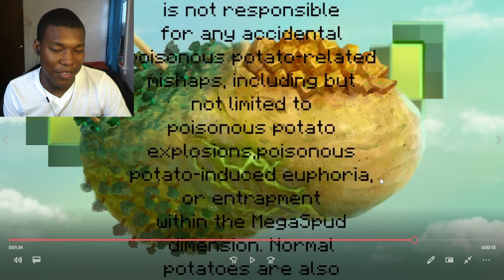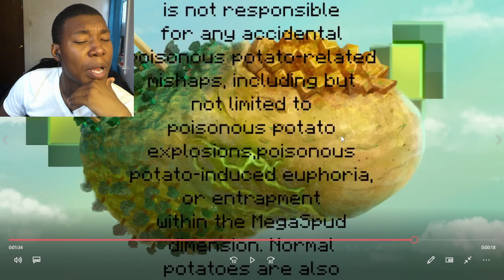Poisonous Potato Update REACTION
Poisonous Potato Update
Minecraft,April Fool,POISONOUS POTATO UPDATE
Minecraft,April Fool,POISONOUS POTATO UPDATE,minecraft mod,minecraft facts,potato minecraft